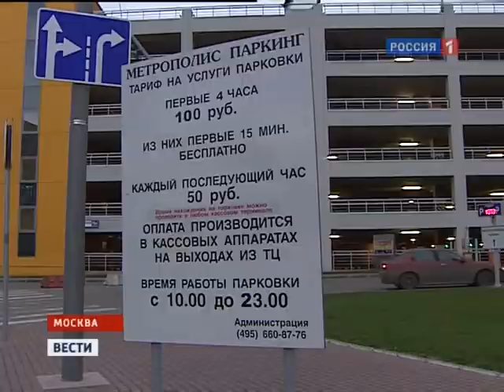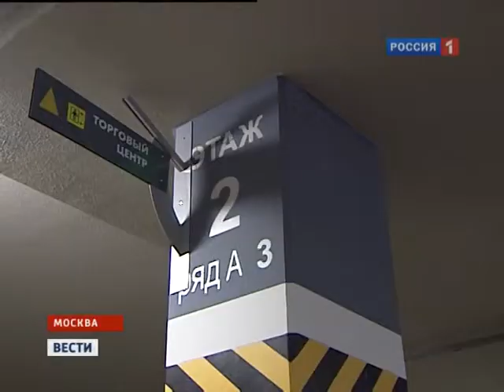11 16 10 moskovskaya probochnaya zhopa rutv